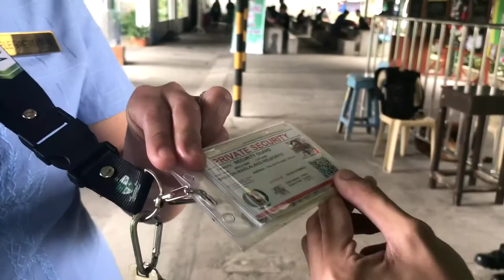Group 3 Vlog (Erik Erickson 3rd Psychosocial Development)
Erik Erickson 3rd Psychosocial Development

PRE-SCHOOLER - INITIATIVE VS GUILT

This stage occurs during the pre-school year, between the ages of three and five.